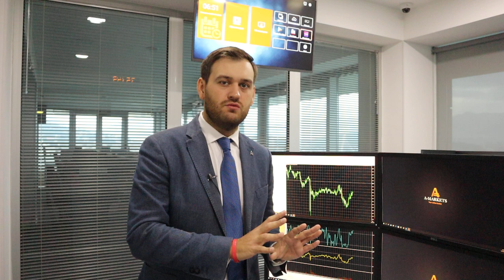Неделя до выборов в США. Что ждать от доллара? | AMarkets